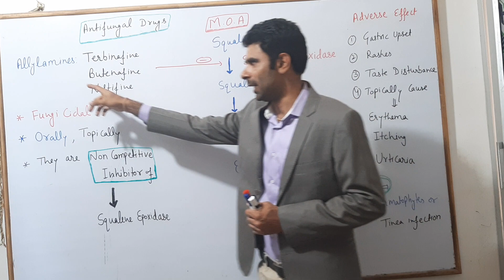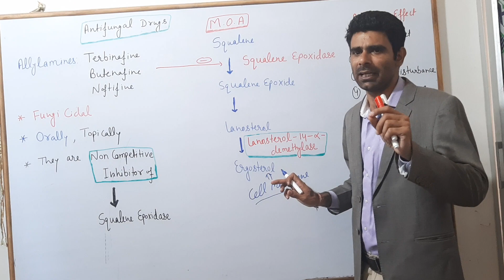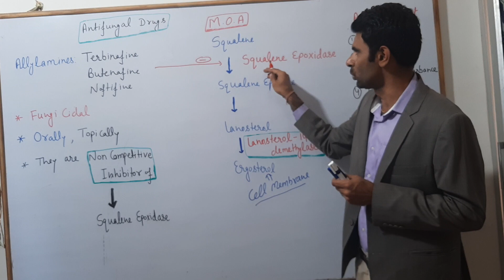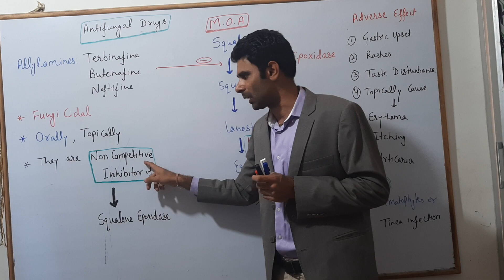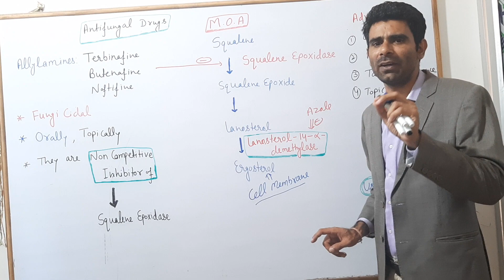Part-4 Antifungal Drug: Allylamines